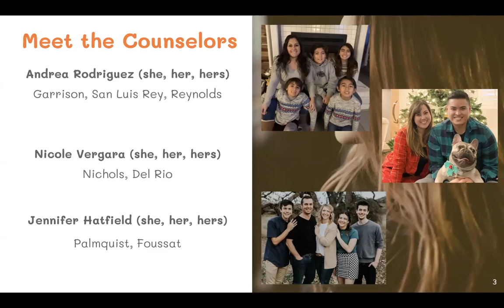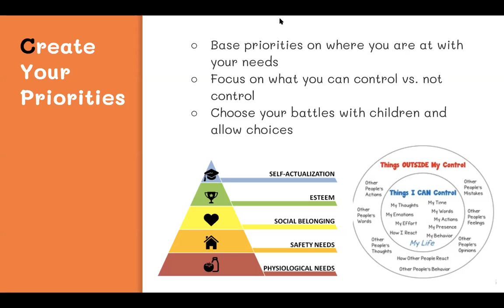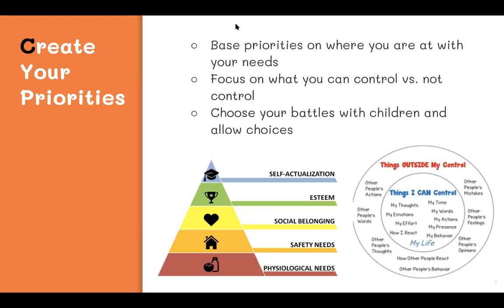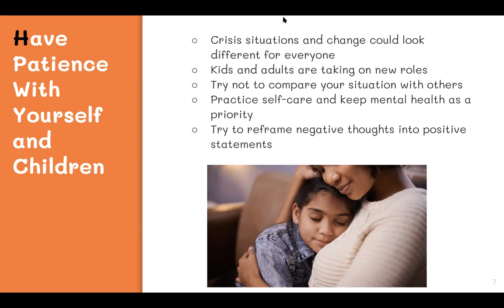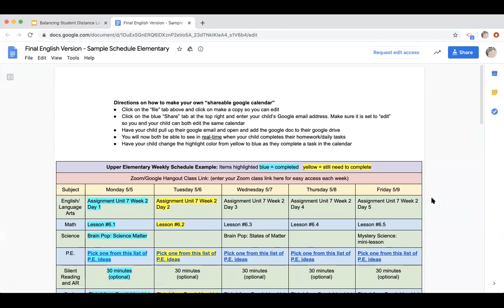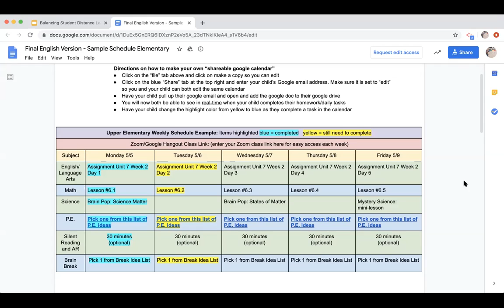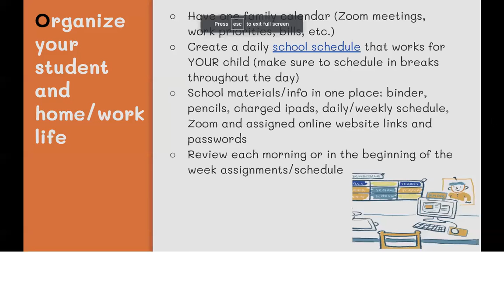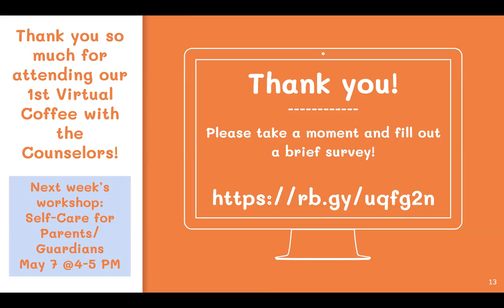Coffee with the Counselors April 30, 2020 - Balancing Distance Learning and a Busy Home Life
OUSD's elementary school counselors are hosting a virtual workshop series "Coffee with the Counselors" during school closures to share their tips in areas such as self-care for parents and communicating with your child. Tune in Thursdays at 4 p.m. on May 7, May 14 and May 21.